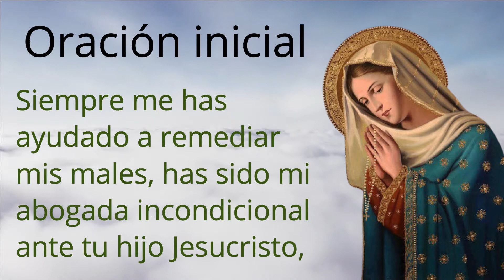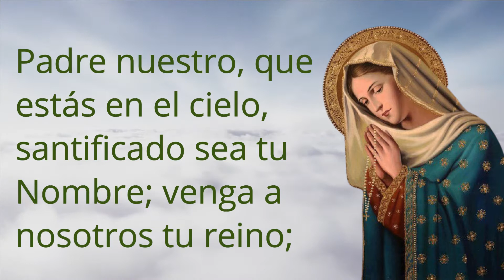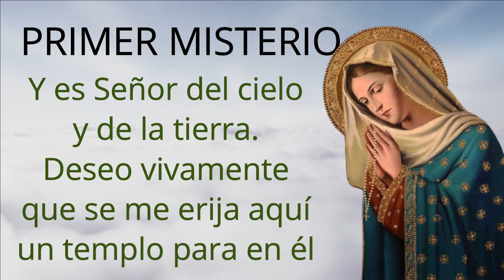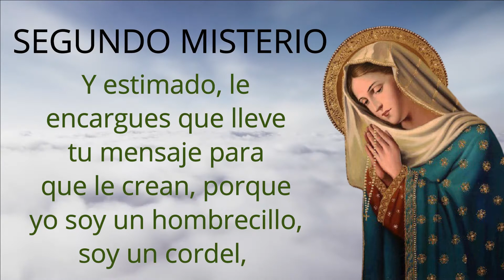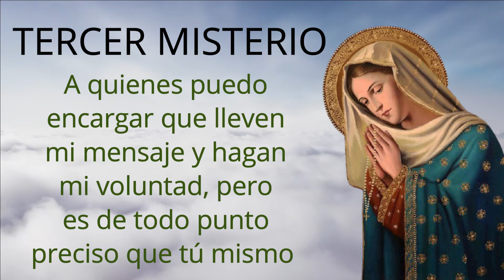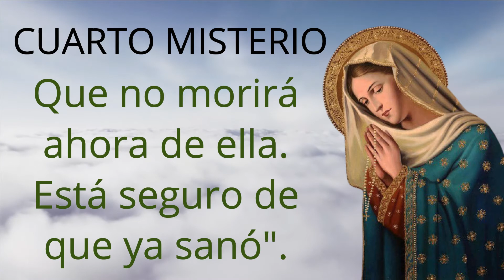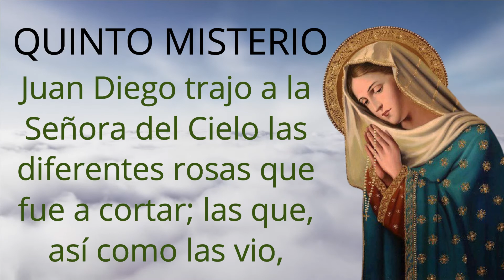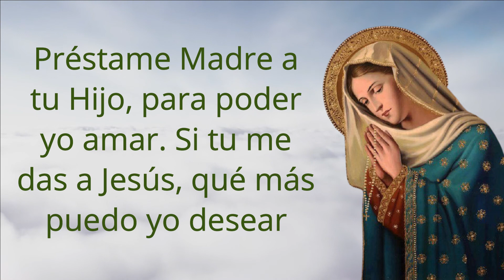📿 Santo Rosario a la Virgen de Guadalupe (Virgen Morena)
Todos los días días  puedes encontrar el Santo Rosario en este canal.
Unidos en oración podremos encontrar la paz que necesitamos.

Medita con nosotros e Santo Rosario a la virgen de Guadalupe.

Primer Misterio

La Virgen de Guadalupe trae un mensaje de paz a su pueblo:

“Sabe y ten entendido, tú, el más pequeño de mis hijos, que soy yo la siempre Virgen Santa María, Madre del verdadero Dios por quien se vive; del Creador, en quien está todo; y es Señor del cielo y de la tierra. Deseo vivamente que se me erija aquí un templo para en él mostrar y dar todo mi amor, compasión, auxilio y defensa, pues yo soy su piadosa Madre”.

Segundo Misterio

Juan Diego comparte a la Virgen su humildad y su; pequeñez a los ojos de los hombres:

“Te ruego encarecidamente, Señora y niña mía, que alguno de los principales, conocido, respetado y estimado, le encargues que lleve tu mensaje para que le crean, porque yo soy un hombrecillo, soy un cordel, soy una escalerilla de tablas, soy cola, soy hoja, soy gente menuda.”

[Pedir a la Virgen que nos ayude a darnos cuenta del valor de la humildad y la sencillez de corazón]

Padre Nuestro

Tercer Misterio

María de Guadalupe escogió a Juan Diego por su sencillez y no por su sabiduría:

“Oye hijo mío, el más pequeño, ten entendido que son muchos mis servidores y mensajeros a quienes puedo encargar que lleven mi mensaje y hagan mi voluntad, pero es de todo punto preciso que tú mismo solicites y ayudes y con tu mediación, que se haga mi voluntad”.

Cuarto Misterio

La Virgen María cura a Juan Bernardino como signo de que quiere salud y felicidad para su pueblo:

“Oye y ten entendido, hijo mío el más pequeño, que es nada lo que te asusta y aflige; no se turbe tu corazón; no temas a esa enfermedad ni alguna otra angustia. ¿No estoy yo aquí que soy tu Madre? ¿No estás bajo mi sombra? ¿No soy yo tu salud? ¿No estás por ventura en mi regazo? ¿Qué más has menester? No te apene ni te inquiete otra cosa, no te aflija la enfermedad de tu tío, que no morirá ahora de ella. Está seguro de que ya sanó”.

Quinto Misterio

María nos deja su imagen para recordarnos su ternura, su amor y su constante protección:

Juan Diego trajo a la Señora del Cielo las diferentes rosas que fue a cortar; las que, así como las vio, cogió con sus manos y otra vez se las echó en el regazo diciendo: “Hijo mío, el más pequeño, esta diversidad de rosas es la prueba y señal que llevarás al obispo, le dirás en mi nombre que vea en ella mi voluntad y que él tiene que cumplirla. Tú eres mi embajador, muy digno de confianza.”

[Pedir a la Virgen que, como Ella, sepamos escuchar y ayudar a nuestros hermanos]

Padre Nuestro

Ave María
(Repetir 10 veces)

Santa María, Madre de Dios, ruega por nosotros, pecadores, ahora y en la ahora de nuestra muerte. Amén.

Gloria

Como era en el principio, ahora y siempre, por los siglos de los siglos. Amén.

Dios te Salve, Reina y Madre de misericordia, vida, dulzura y esperanza nuestra; Dios te Salve. A Ti llamamos los desterrados hijos de Eva; a Ti suspiramos, gimiendo y llorando, en este valle de lágrimas. Ea pues, Señora, abogada nuestra, vuelve a nosotros tus ojos misericordiosos; y después de este destierro muéstranos a Jesús, fruto bendito de tu vientre.

¡Oh Clemente!, ¡Oh Piadosa!, ¡Oh Dulce siempre Virgen María!

Para que seamos dignos de alcanzar y gozar las promesas de Nuestro Señor Jesucristo. Amén.